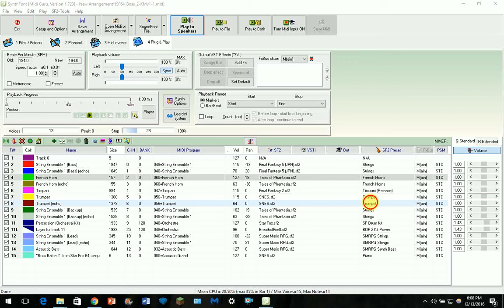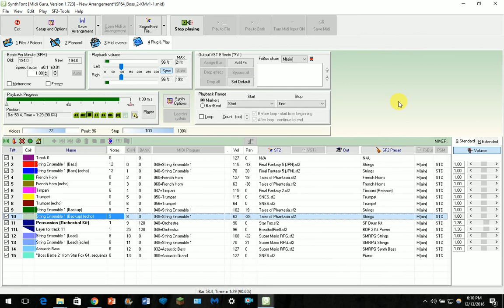Star Fox 64 - Boss B (SNES Remix)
This track is INTENSE! Even for a orchestra. I give HUGE credit to the composers of the game (Hajime Wakai and Koji Kondo). This TOTALLY sounds like it was composed by Danny Elfman.